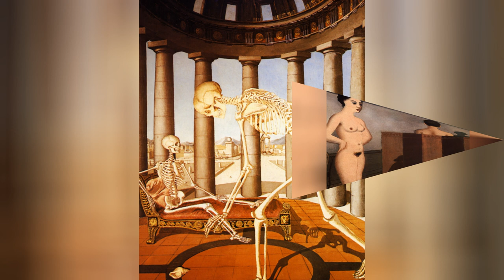Paul Delvaux / A Collection Art/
Paul Delvaux (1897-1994) was a Belgian surrealist painter known for his dreamy and mysterious compositions. He was born on September 23, 1897 in Antheit, Belgium. Delvaux initially studied architecture but eventually turned to painting.